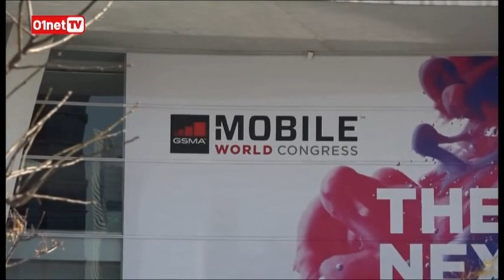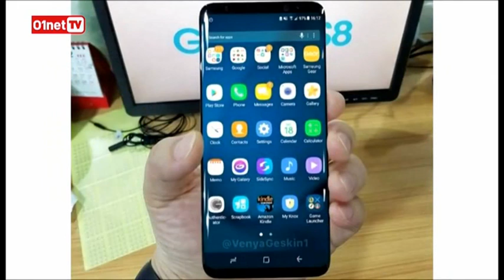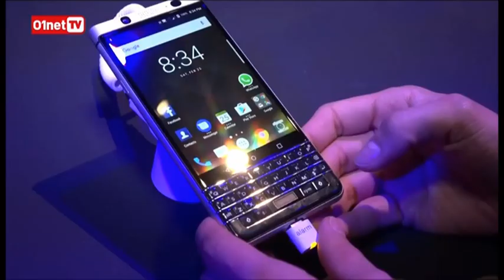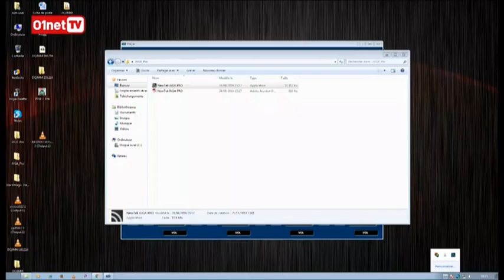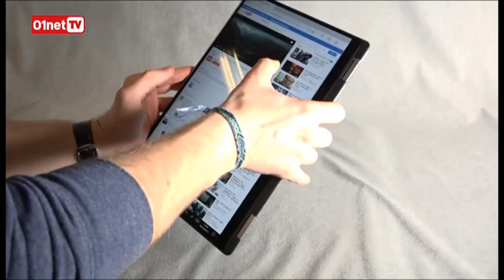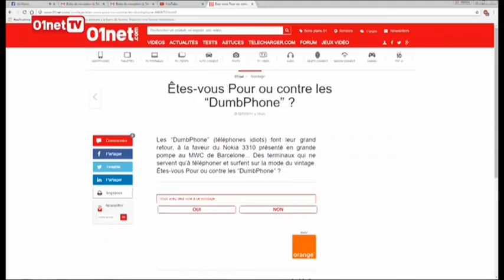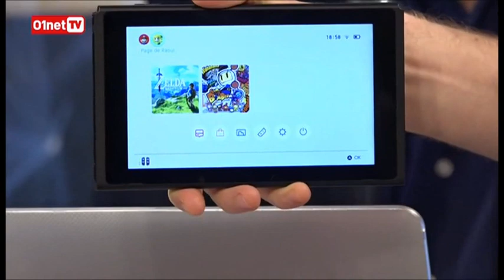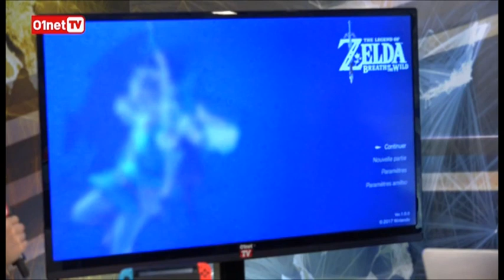01LIVE HEBDO Numero 132 Ce qu’il faut retenir du Mobile world Congress plus live switch